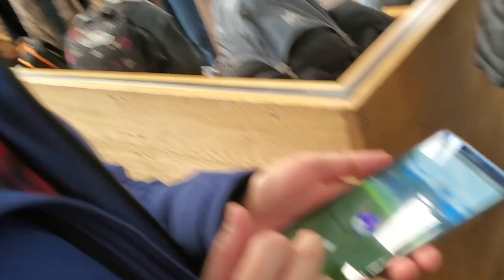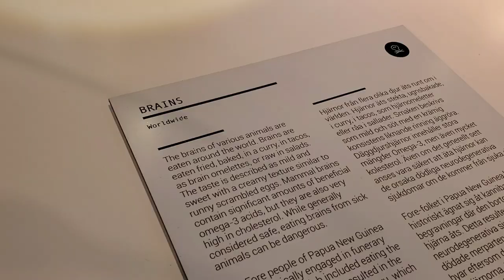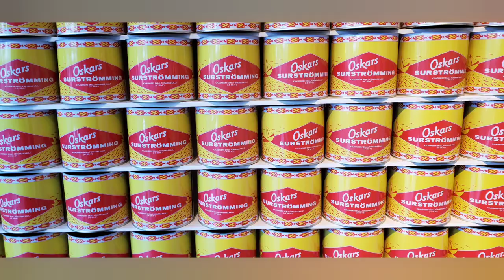A Weekend in Malmö, Sweden, April 2023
We spent a weekend in Malmö, Sweden.